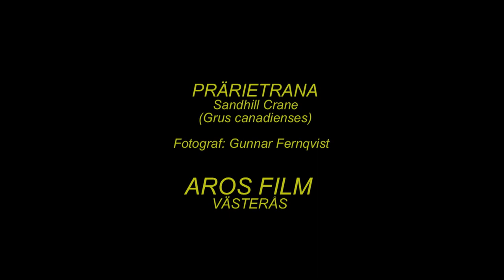PRÄRIETRANA Sandhill Crane (Grus canadiensis) Klipp - 1352 - A2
Prärietrana tillsammans med Tranor, som rövar Tofsvipornas bon. Långt håll. Västerby Västerfärnebo i Västmanland 3-Maj 2014. Sandhill Crane in Sweden,  AROS FILM Fotograf: Gunnar Fernqvist Västerås Sweden.